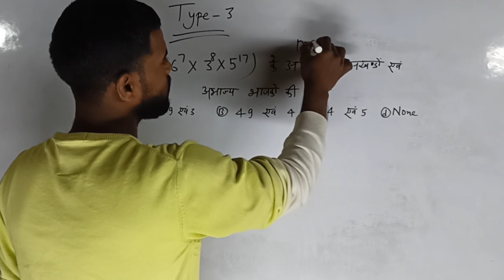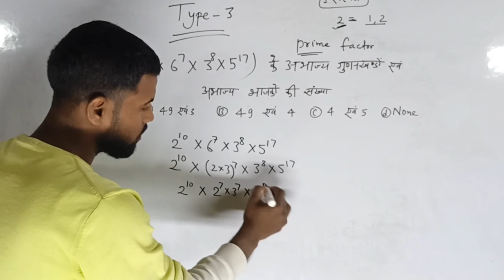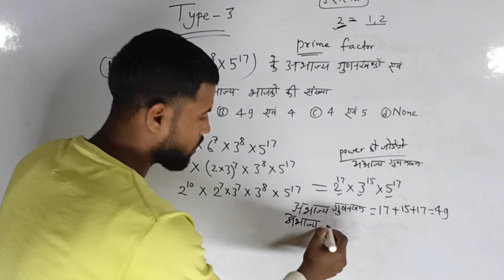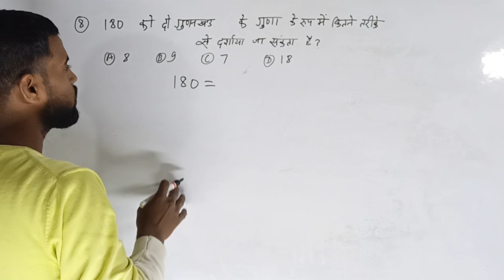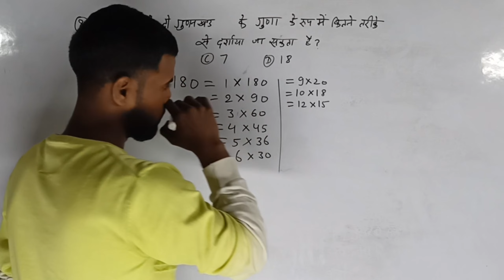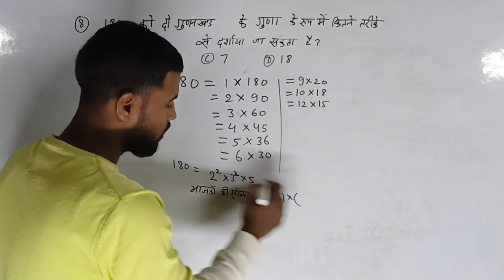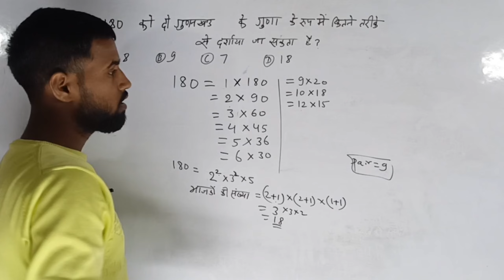Number system •Divisors• Type 3 • Total Number of Prime factors & Divisors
Number system•Divisors & Factors •Sum & Product of divisors/ Even/odd
divisors•type 3 - ~ video 3

divisors type 4 link down

divisors type 2 video link

type 1 video link

BPSC
BPSC TEACHER EXAM
SSC GD
SSC CGL
SSC CHSL
SSC MTS

type 3 questions

(2 ^ 10 × 6 ^ 7 × 3 ^ 8 × 5 ^ 17) के अभाज्य गुणनखंडों एवं अभाज्य भाजकों की संख्या ज्ञात करें।

व्यंजक (6 ^ 10 × 7 ^ 17 × 11 ^ 27) के अभाज्य गुणनखंडों की संख्या क्या होगी?

30030 के अभाज्य गुणनखंडों की संख्या क्या होगी?

(4 ^ 11 × 14 ^ 5 × 11 ^ 2) में अभाज्य गुणनखंडों (घटकों) की संख्या क्या होगी?

व्यंजक (6^4  × 8^6 × 10^8 × 12^10) में अभाज्य गुणनखंडों की संख्या क्या होगी?

(30)^211 के अभाज्य गुणनखंडों एवं अभाज्य भाजकों की संख्या क्या होगी?

175 को दो पूर्ण के गुणनफल के रूप में व्यक्त संख्याओं करने के कितने तरीके हैं?

180 को दो गुणनखंड के गुणा के रूप में कितने तरीके से दर्शाया जा सकता है?